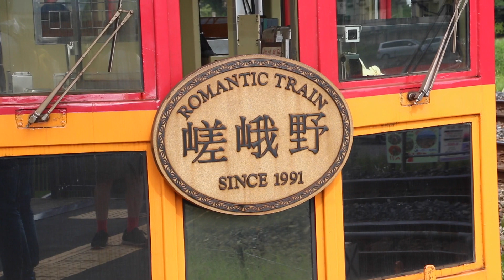嵯峨野観光トロッコに乗ってきた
京都の馬堀から嵯峨嵐山を走る、嵯峨野観光トロッコに乗ってきました。

2014年7月に男の子、常陸（ひたち）を産みました。

13歳以下の方がご視聴される際は保護者の方とご一緒にご覧ください。